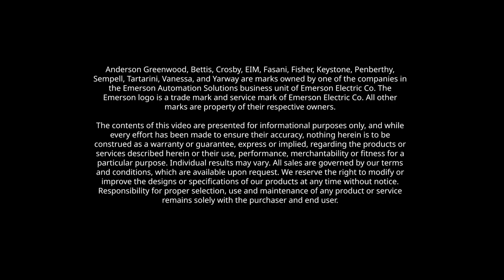As the Valve Moves, episode 3: What are the different types of valve actuators?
How are valve actuators classified? What do you need to know to choose between the different types? Are there any special considerations to keep in mind when selecting an actuator? Learn this and more in this episode of As the Valve Moves, where Emerson experts will answer questions about valve actuation, whether you need a refresher on the basics or want a deeper dive into the technology—all without any melodrama.

Have a question you'd like to see answered on a future video?

00:00 - Intro
01:15 - What are the main types of actuators on the market?
01:41 - What are some examples of these actuator types?
02:31 - How do you choose between these types of actuators?
03:42 - What other parameters need to be considered?